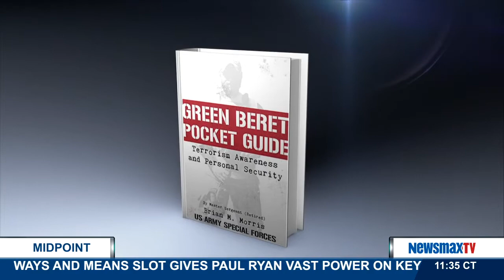MidPoint | Brian Morris discusses how the American public is the best terrorism deterrent.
Retired Army Master Sgt. and author of, "Green Beret Pocket Guide to Terrorism Awareness and Personal Security" talks about how the American public is the best terrorism deterrent.